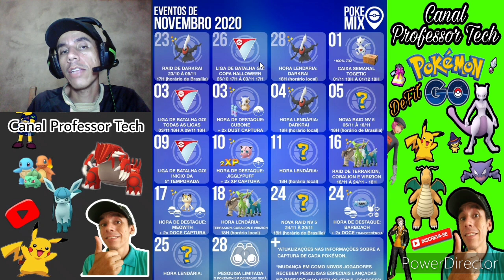POKÉMON GO - EVENTOS DE NOVEMBRO, FIQUE LIGADO!!!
Endereço para correspondência:
CEP 68632000
Ulianópolis - Pará
Rua Dom Pedro I
Bairro Giácomo Uliana